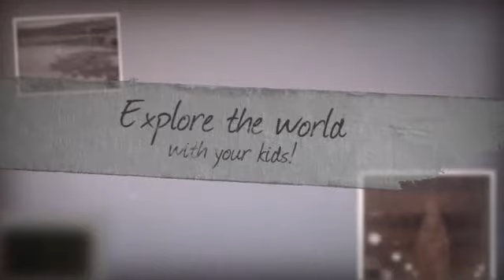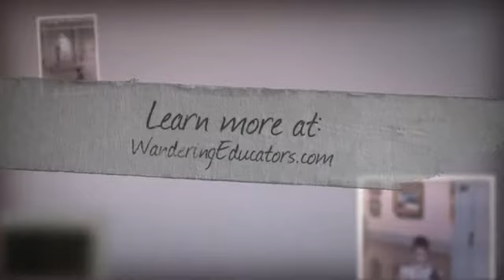Bringing the World Home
Book Trailer for Bringing the World Home: A Resource Guide to Raising Intercultural Kids. Available at Amazon.com. Published by Wandering Educators Press.